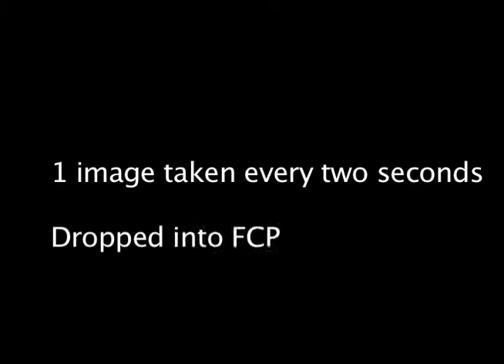Driving Time-Lapse Night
Just and fun test.
The winter roads I think help the images at times.
In total I think there are only 270 images which isn't much for a time-lapse video, however slowing it down to 25% seemed to help it out somewhat.
Shot with my D200 about f7 and shutter 1-2 seconds with an image taken every 2-4 seconds.